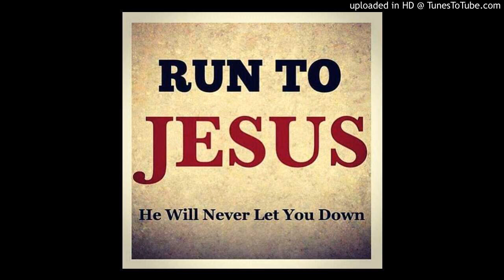Jesus Christ is - dr David Walker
Bible teaches us that Jesus Christ is